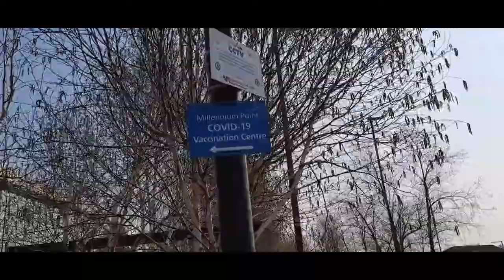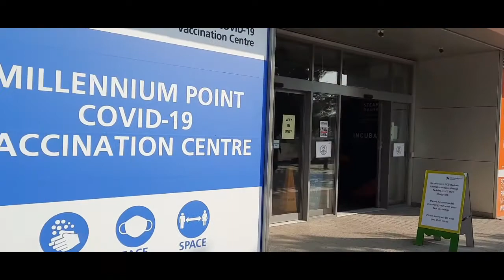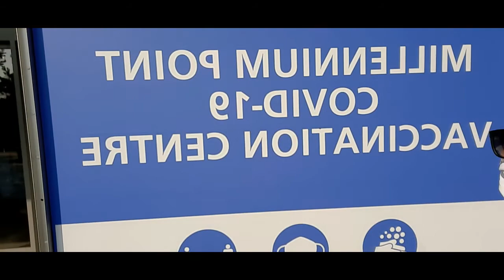Birmingham City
Millennium Point Vaccination Center.